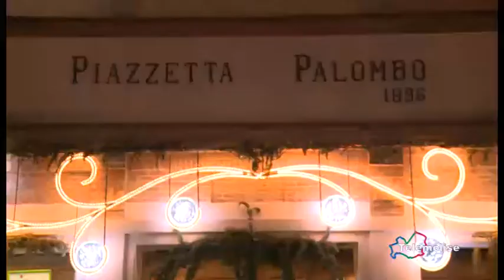Tg Sport -Telemolise - 26/12/2015